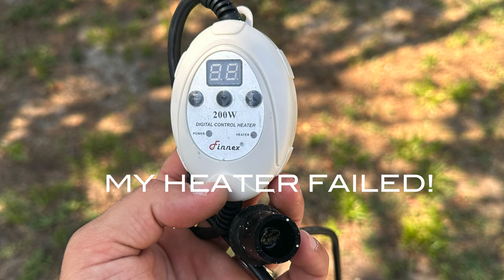MY MIXED REEF TANK HEATER FAILED!!! UPDATE #24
Equipment:

  -38 Gallon Peninsula Rimless AIO Nano Aquarium - Fiji Cube
  -Aqueon 10 gallon tank (sump)
  -AQUATICLIFE 115 Mini Internal Protein Skimmer
  -Orlushy 24V DC Aquarium Water Pump
  -JEREPET 3400GPH Aquarium Wave Maker With Controller DC 24V 18W Powerhead
  -Standard size FL!PPER Flipper Glass Cleaner
  -HMO-200 Finnex Heater

Camera and lenses:

  -FL!PPER DeepSee Aquarium Magnifier Magnetic Viewer and Orange Filter, 4” size
  -Amazon’s Reefing Art Coral Lens Professional Photography 6 Lenses Kit
  -Amazon’s Pretmess iPhone Camera Lens Kits